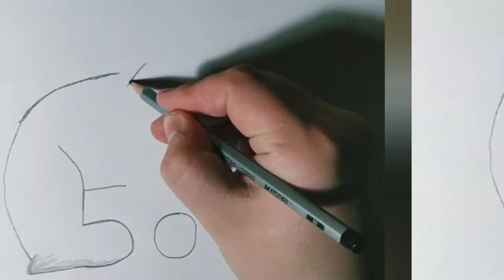VERY EASY, How to turn numbers 500 into cartoon cute cat / Drawing cat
every body love cat . cat is cute and funny . manny funny cat video in youtube and people loved to watch it.

learn how to draw cute cat using words for kids. how to turn words cat into cartoon makes kids can learn that drawing is easy. just like plays toys, drawing is also fun. learn more with this drawing academy youtube channel Good Product.